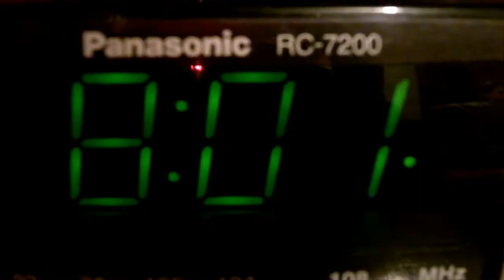Gymper (Jumper Effect)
All work has been done in Adobe After Effects and Photoshop.
All of the tutorials I have used are and ae.tutsplus.com